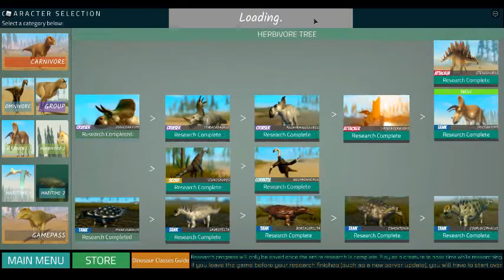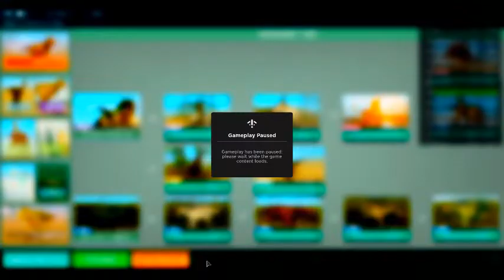COOL GAME DWM AND ITS FUN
DWM
ROBLOX